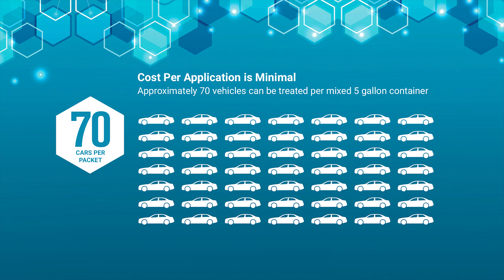Paragon Vehicle Treatment System - Fleet Maintenance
Treat vehicles in minutes with the patent-pending Paragon Vehicle Treatment System.  Featuring ProKure V disinfectant, approved by the EPA to fight COVID-19**

*The Paragon System features ProKure V disinfectant (EPA Reg# 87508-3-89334)*.  COVID-19 is caused by SARS CoV-2. ProKure V kills similar viruses and therefore can be used against COVID-19 when used in accordance with the directions for use against Poliovirus-1 or Feline Calicivirus on hard, non-porous surfaces. for additional information.